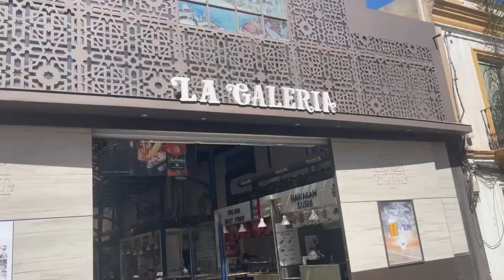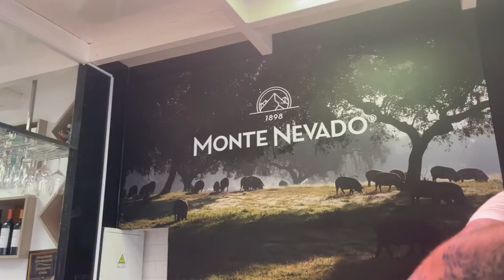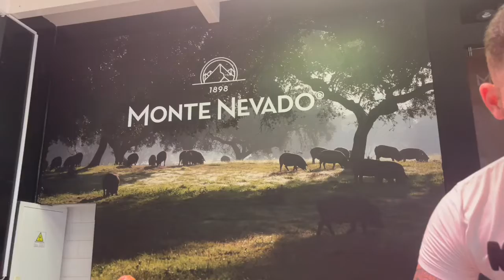MONTE NEVADO - “ARTE cortando jamón” 👉 LA GALERIA (Fuengirola).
Prevención & Salud